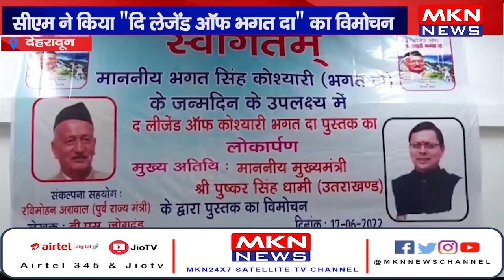देहरादून- सीएम ने किया दि लेजेंड ऑफ भगत दा का विमोचन।